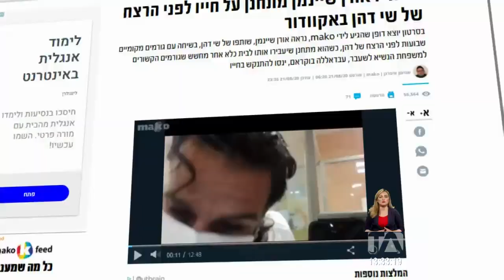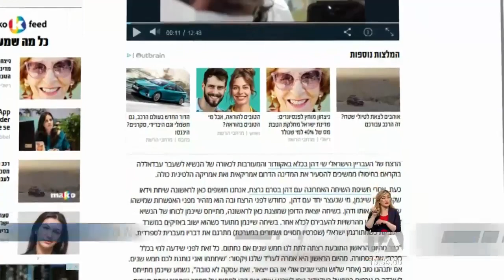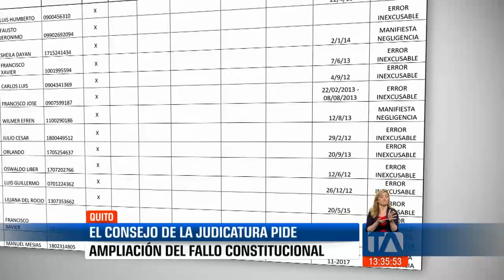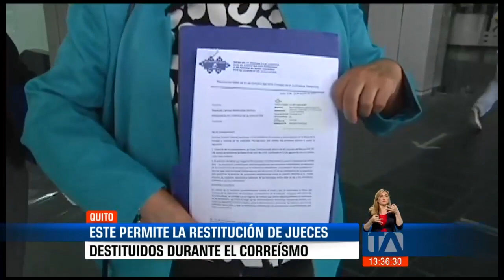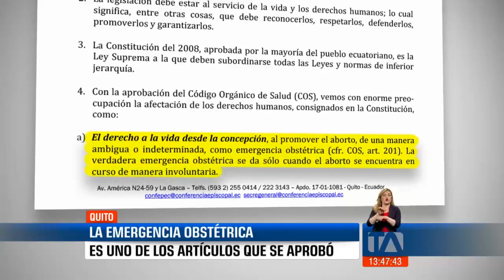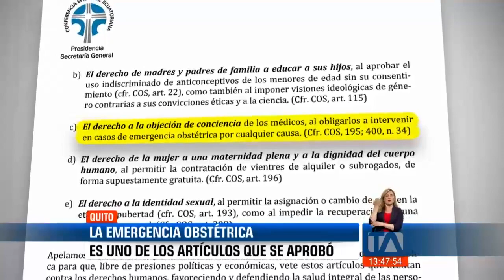Noticias Ecuador: Noticiero 24 Horas 27/08/2020 (Emisión Central)